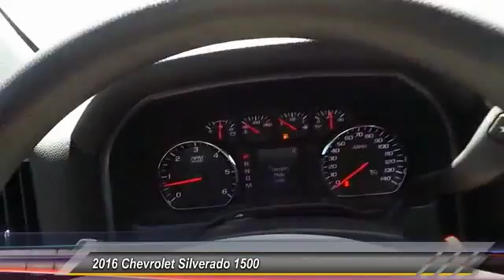2016 Chevrolet Silverado 1500 Midland Texas GZ224362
2016 Chevrolet Silverado 1500 2WD Double Cab 143.5 LS

LS trim, BLACK exterior and JET BLACK / DARK ASH interior. FUEL EFFICIENT 24 MPG Hwy/18 MPG City! Tow Hitch, TRAILERING PACKAGE, Onboard Communications System, iPod/MP3 Input, DIFFERENTIAL, HEAVY-DUTY LOCKING REAR... READ MORE! KEY FEATURES INCLUDE iPod/MP3 Input, Onboard Communications System MP3 Player, Keyless Entry, Privacy Glass, Electronic Stability Control, Heated Mirrors. OPTION PACKAGES TRAILERING PACKAGE includes trailer hitch, 7-pin and 4-pin connectors Includes (G80) locking rear differential. DIFFERENTIAL, HEAVY-DUTY LOCKING REAR, LS CONVENIENCE PACKAGE includes (KI4) 110V outlet and (UVC) Rear Vision Camera, TRANSMISSION, 6-SPEED AUTOMATIC, ELECTRONICALLY CONTROLLED with overdrive and tow/haul mode. Includes Cruise Grade Braking and Powertrain Grade Braking (STD), LS PREFERRED EQUIPMENT GROUP includes standard equipment, ENGINE, 4.3L FLEXFUEL ECOTEC3 V6 WITH ACTIVE FUEL MANAGEMENT, DIRECT INJECTION AND VARIABLE VALVE TIMING includes aluminum block construction with (FHS) E85 FlexFuel capability, capable of running on unleaded or up to 85% ethanol (285 hp [212 kW] @ 5300 rpm, 305 lb-ft of torque [413 Nm] @ 3900 rpm) (STD) (Includes (FHS) E85 FlexFuel capability. GVWR, 6900 LBS. (3130 KG) (STD), REAR AXLE, 3.23 RATIO, AUDIO SYSTEM, CHEVROLET MYLINK RADIO WITH 7 DIAGONAL COLOR TOUCH-SCREEN, AM/FM STEREO with seek-and-scan and digital clock, includes Bluetooth streaming audio for music and select phones; featuring Android Auto and Apple CarPlay capability for compatible phone (STD). EXPERTS ARE SAYING Great Gas Mileage: 24 MPG Hwy. WHY BUY FROM US At All American Chevrolet of Midland, our inventory includes the popular Chevy Cruze, the versatile Chevy Suburban and the powerful Chevy Silverado pickup truck. All American Chevrolet of Midland also has GM Certified Used Vehicles Plus TT&L and fees. Price contains all applicable dealer incentives and non-limited factory rebates. You